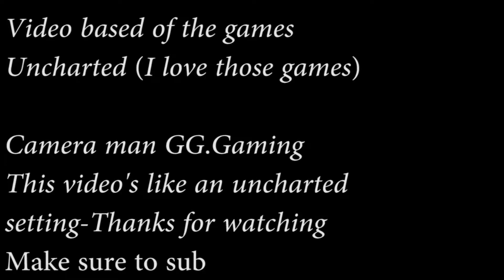Uncharted Parkour IRL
Parkour in Richmond Park, in this video I felt it had an Uncharted setting so... yeah. Also I FINALLY DID A WALLRUN BACKFLIP WHICH I'VE BEEN WANTING TO DO OUTSIDE THE GYM FOR AGES!!!